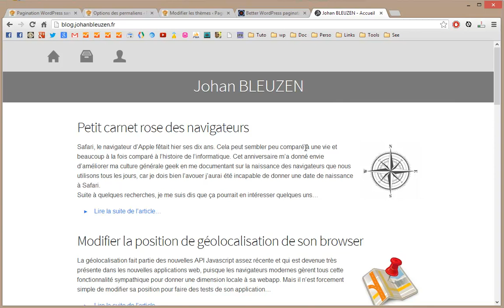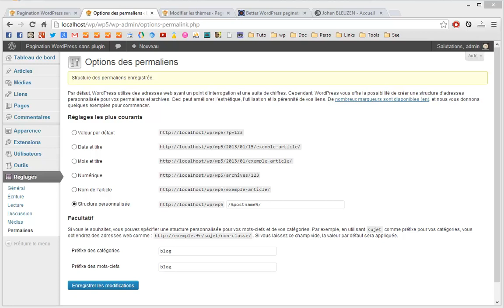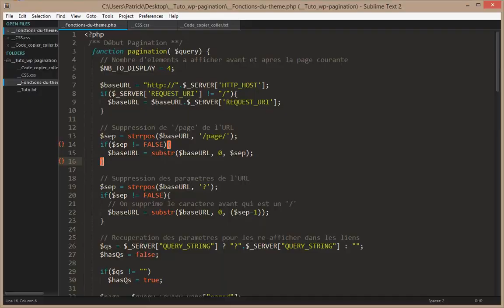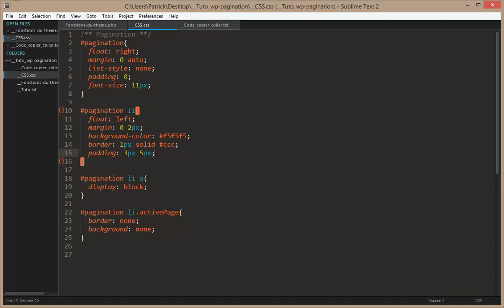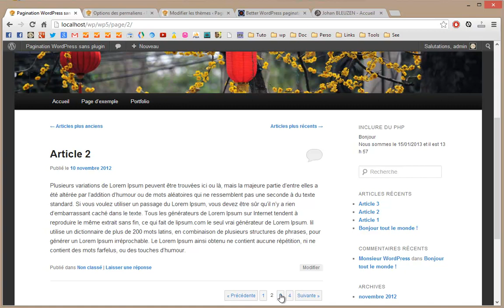Tutoriel Wordpress : Pagination sans utiliser un plugin